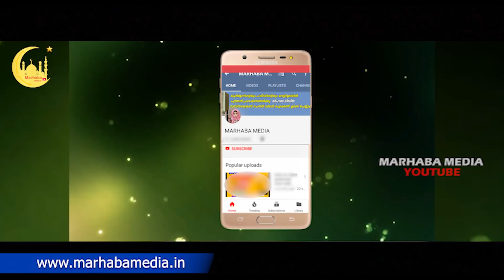ഏറ്റവും ടേസ്റ്റുള്ള ഇറച്ചി അള്ളാഹു പറഞ്ഞത് ഇത്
Topic :-  ഏറ്റവും ടേസ്റ്റുള്ള ഇറച്ചി അള്ളാഹു പറഞ്ഞത് ഇത്